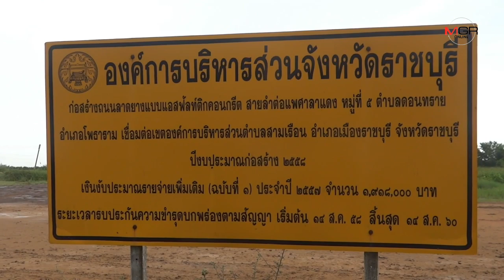ตายสยอง!คารถ หนุ่มชลประทาน แบคโฮพลิกคว่ำพลาดทับร่างเสียชีวิต